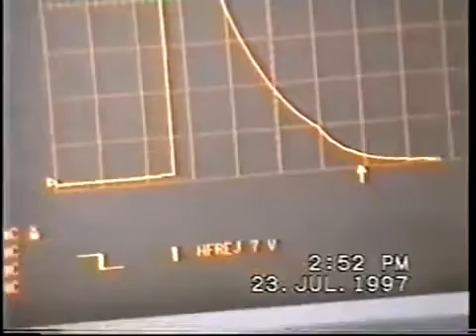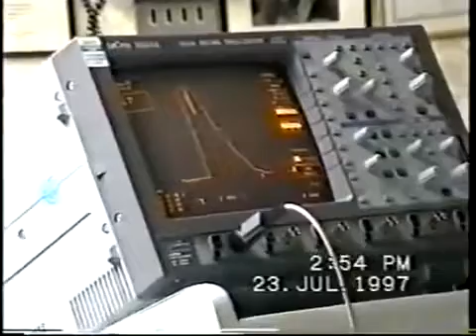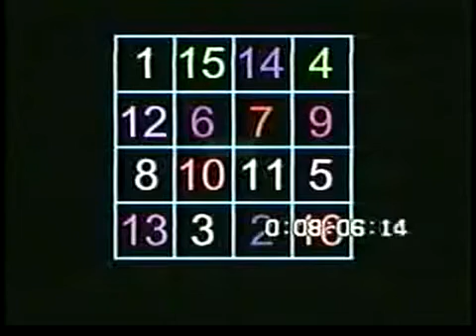1997 Professor John Searl Breaks Down His Technology Part 3-3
SEG Magnetics, Inc.

1997 Professor John Searl Breaks Down His Technology Part 3-3

Originally uploaded Sep 23, 2010
Courtesy of TheRealVerbz